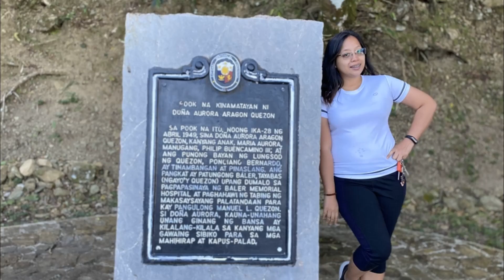Baler-Dingalan Roadtrip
My first travel vlog.  Roadtrip from Baler, Aurora and hiking in Dingalan, Aurora.  Female drivers, exploring and having fun.